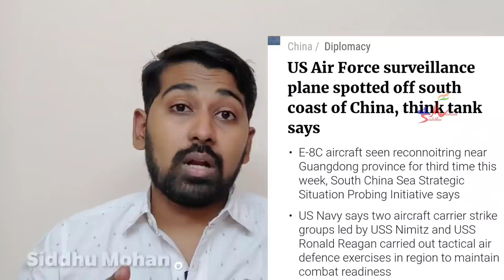என்ன நடக்கிறது தென்சீனக் கடலில் | Tamil | Siddhu Mohan